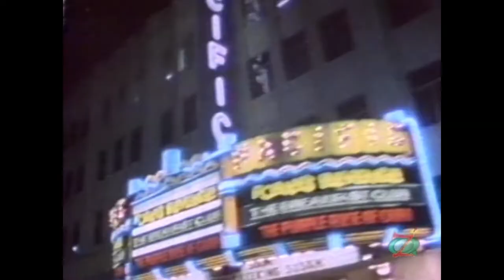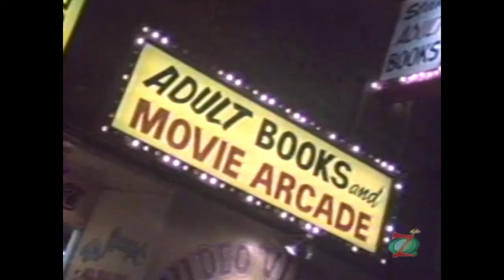Crumbacher - Jamie - HD